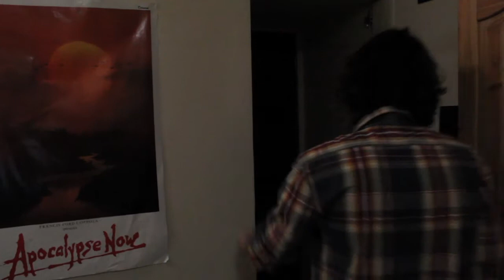De plume et de sang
Paul, écrivain, a la surprise de voir débarquer dans sa vie le héros qu'il a créé et qui l'a rendu célèbre. Celui-ci veut en finir avec ses mésaventures et met son créateur face à un dilemme...

Un film écrit et réalisé par Alexandre Coudray
Avec Jean-Charles Mariette et Wilhem Frenee